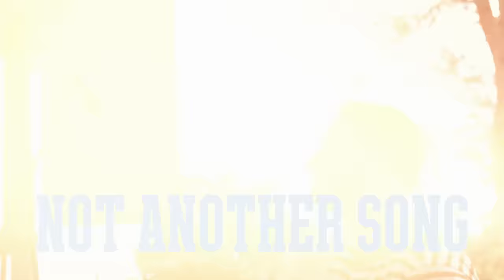John Harvie - Not Another Song (Official Visualizer)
The official visualizer for John Harvie’s “Not Another Song” - Out Now!

LYRICS
Straight up out a movie
Love the way you move me
Baby’s got a voice and when she talks it feels so soothing
Angel from above
Got me falling so in love
And I'm waiting for the crash

I hate this so much, can we just not write a song about a girl

I’ve been getting burnt out on
Every single verse
Bout her waistline & those curves and daddy’s money in her bank account
It all sounds the same think my day just went to waste
I write about a girl that’s fake just to get paid

I’m so sick and tired of
Love songs rather die than
Spend another night
Writing one more song about a
Girl that don’t exist I ran out of the internet
And I can’t pay the rent
Guess I’ll write a song about a girl

I think imma take a boys night
Get high, drink and set the mood right
I bet a hundred on the money line
Thrill-seeking for the weekend
I bought a first-class ticket
Leave town I don’t think I’ll miss it
Cash-out then I’ll blow my winnings
On and on and on again

Vicious cycle I know how this ends

Spend another night
Girl that don’t exist
I ran out of the internet